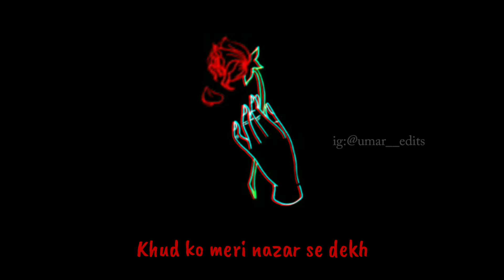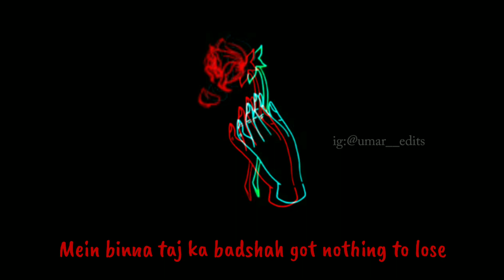AFSANAY | TALHA ANJUM - VERSE | LYRICS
- (Afsanay Talha Anjum - Verse Lyrics By Umar Edits)

IMPORTANT NOTICE : These All Things Are Copyrighted. . All Credit Goes to [Talha Anjum]"Copyright Disclaimer Under Section 107 of the Copyright Act 1976, allowance is made for "fair use" for purposes such as criticism, comment, news reporting, teaching, scholarship, and research. For promotional/entertainment purposes only.